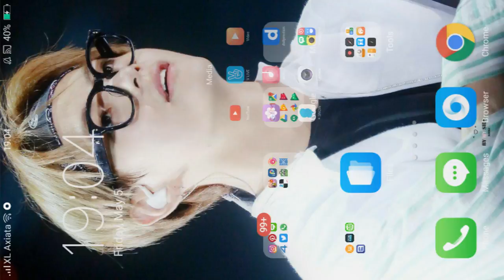Cara mengunduh video dari timeline/oa line untuk android tanpa aplikasi